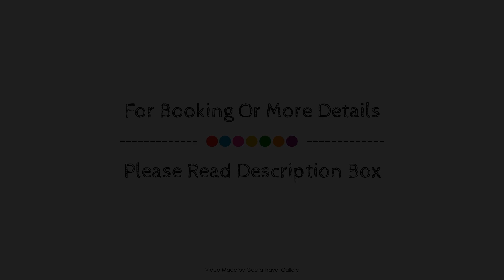Black Art Hotel, İstanbul, Turkey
Searching For
1. Black Art Hotel - İstanbul
2. Black Art Hotel - İstanbul Virtual Tour
3. Black Art Hotel - İstanbul Rooms
4. Black Art Hotel - İstanbul Amenities
5. Black Art Hotel - İstanbul Videos
6. Black Art Hotel - İstanbul Offers
7. Black Art Hotel - İstanbul Deals
Audio Credit:
Track Title: Subway Dreams
Artist: Dan Henig